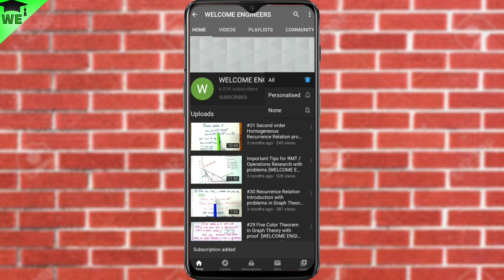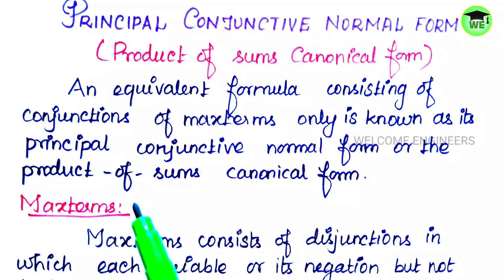PDNF,PCNF-Principal Disjunctive Normal Form Introduction in Discrete Mathematics[WELCOME ENGINEERS]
In this video we are going to discuss about the important topic PDNF and PCNF from Discrete Mathematics[DM] in Tamil. PDNF means Principal Disjunctive Normal Form or Disjunctions Of Minterms or Sum of Product. Minterm consists of product between two variables.
PCNF-Principal Conjunctive Normal Form or Conjunctions of Maxterms or Product of Sum.
Maxterm consists of sum connective.